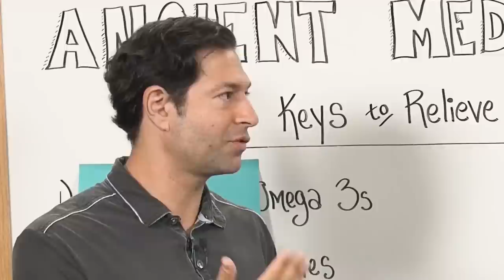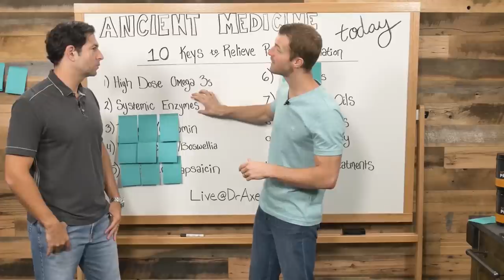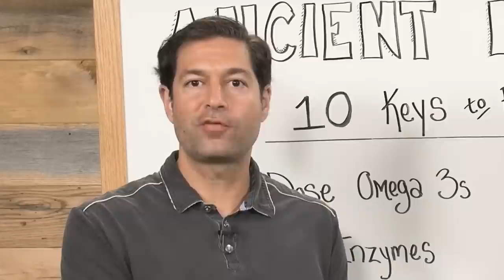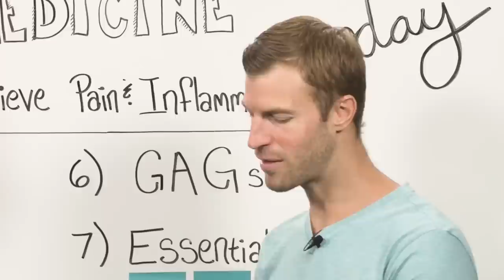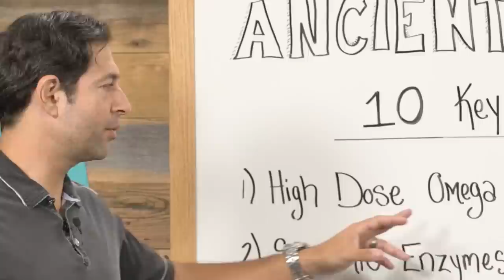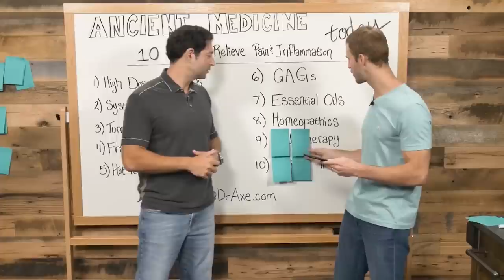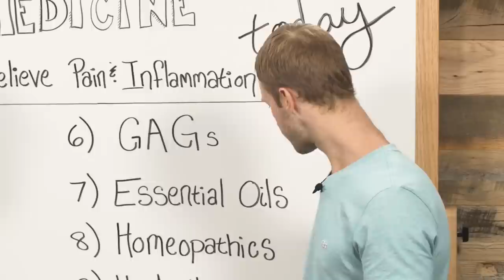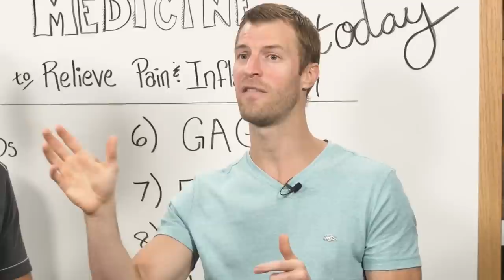10 Keys to Relieve Pain and Inflammation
Learn more about how to relieve pain and reduce inflammation on my

Neck pain, fibromyalgia, lower back pain, arthritis, a tear in the joints and so many other conditions can cause chronic pain and inflammation. Here’s what I want you to know: You don’t have to live with chronic pain forever, and you don’t have to turn to conventional pain-killers that carry side effects and the risk of addiction.

In this episode of Ancient Medicine Today, Jordan Rubin and I share the top essential oils, supplements, foods to eat and natural treatments to use to relieve pain and reduce inflammation naturally, effectively and safely. Watch to learn more.